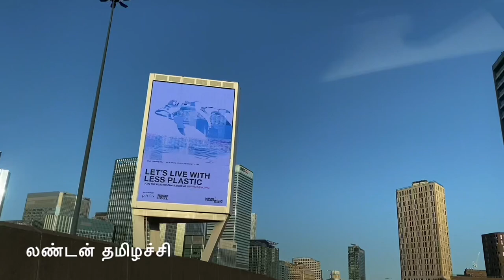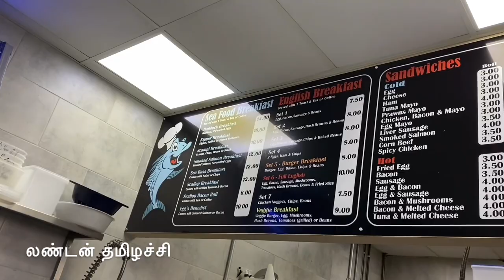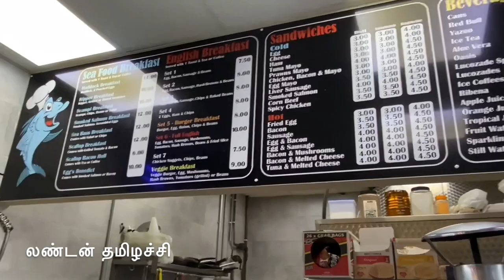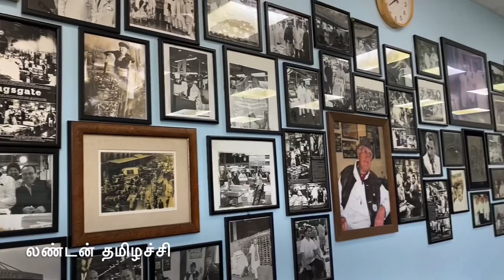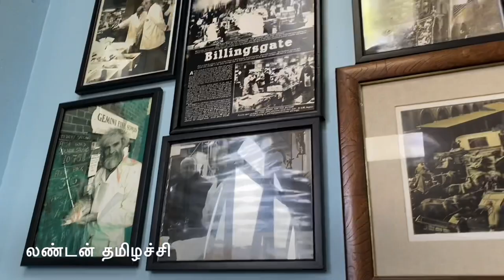🐠அதிகாலை 5 மணிக்கு பொரிச்சமீன் விருந்தும் லண்டனின் அழகும்/Fish breakfast@ Billingsgate fish canteen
In this video I have showed about 300 years old Billingsgate fish market canteen. Variety of fish food is available there. I have had fish breakfast there and I reviewed it. I can highly recommend this as the dishes are delicious. Especially for the fish lovers ..this place is a heaven!
Billingsgate Fish Market is located in Canary Wharf in London. It is the United Kingdom's largest inland fish market. It takes its name from Billingsgate, a ward in the south-east corner of the City of London, where the riverside market was originally established. In its original location in the 19th century, Billingsgate was the largest fish market in the world.-thanks Wikipedia

Fish Identification

North Carolina Division of Marine Fisheries' Guide to Fish and Their Habitats
GLOSSARY OF FISH LISTED BY COMMON NAMES

Albacore

Amberjack

Atlantic Bonito

Bank Sea Bass

Barracuda

Bigeye Tuna

Blackfin Tuna

Black Drum Black Sea Bass Blacktip Shark Bluefish Bluefin Tuna
Blue Marlin

Blueline Tilefish Butterfish Cobia Croaker Dolphin
Flounder

Gag Grouper Gray Triggerfish Gray Trout
(Weakfish) Hammerhead Hickory Shad
Hogfish

Jumping Mullet King Mackerel Knobbed Porgy Lizardfish Little Tunny
Mako Shark

Menhaden Northern Puffer Oyster Toadfish Pigfish Pinfish
Pompano

Red Drum Red Grouper Red Snapper Sailfish Scamp
Sea Mullet

Searobin Sheepshead Silver Perch Silver Snapper Skate
Skipjack Tuna

Spadefish Spanish Mackerel Speckled Hind Spottail Pinfish Spot
Spotted Trout

Stingray Striped Bass Swordfish Tarpon Tiger Shark
Vermillion Snapper

Wahoo

White Marlin

White Grunt Yellowfin Tuna Yellowedge Grouper
Yellowtail Snapper

Follow me in Face book as:
London THAMIZHACHI